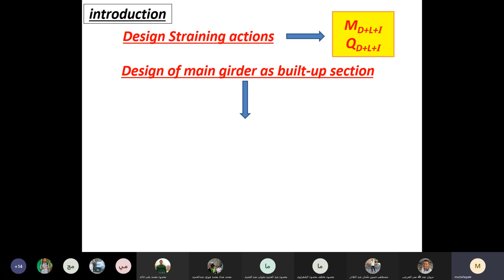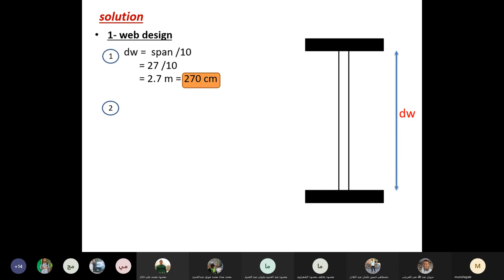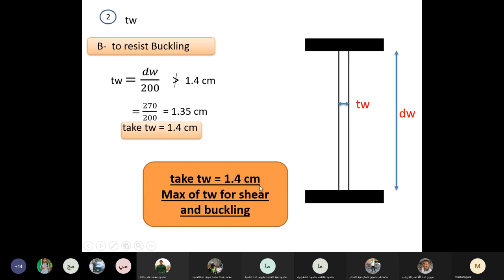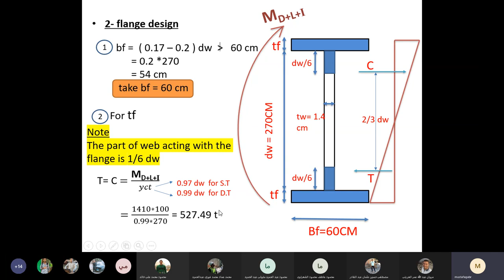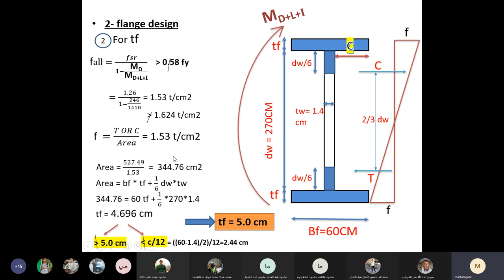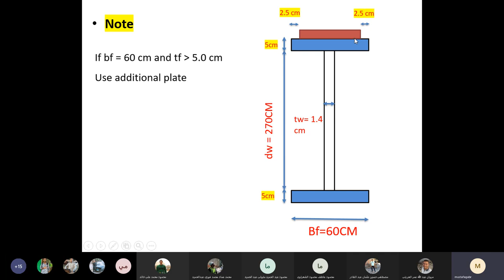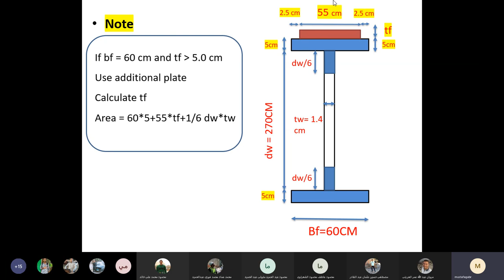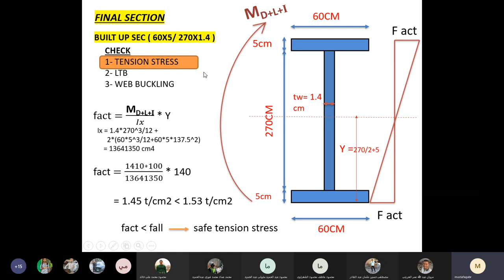سكشن كبارى معدنيه 6 جزء 2